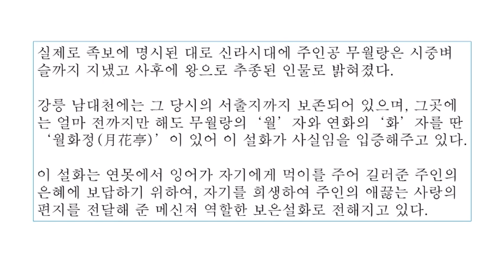무월랑과 연화낭자의 사랑이야기(명주가)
신라시대 중엽에 전해내려오는 무월랑과 연화낭자의  아름다운 사랑이야기이다. 강릉 남대천에는 그 당시의 서출지까지 보존되어 있으며, 그곳에는 얼마 전까지만 해도 무월랑의‘월’자와 연화의‘화’자를 딴‘월화정(月花亭)’이 있어 이 설화가 사실임을 입증해주고 있다.